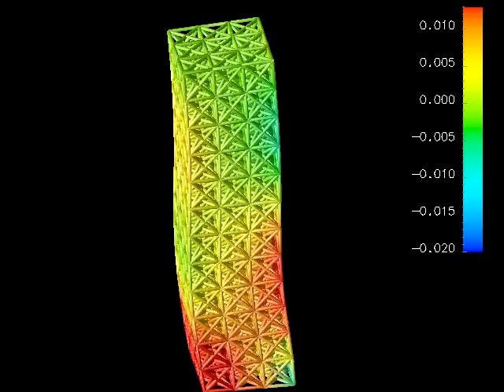Finite Element simulation of a network of trusses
This animation shows the solution obtained with the Open Source Finite Element code PETSc-FEM to the movement of a network of trusses. In this case the nodes at the bottom of the network are imposed to perform harmonic motion in time.